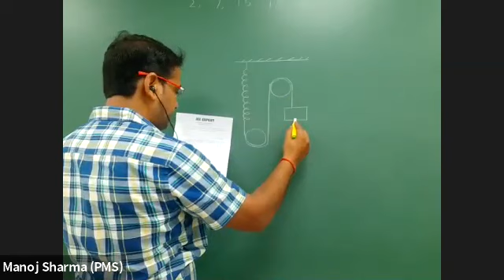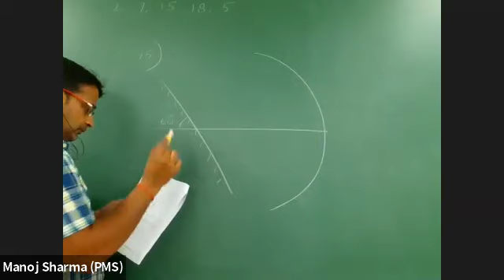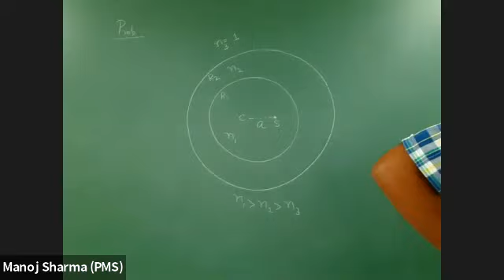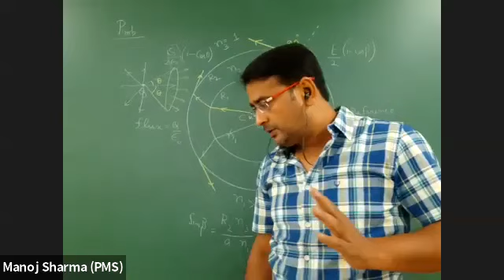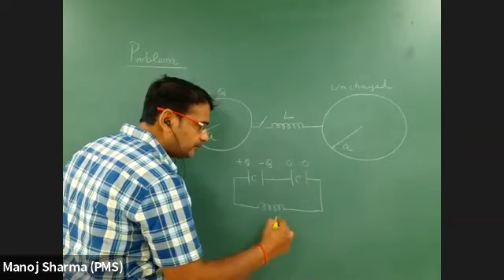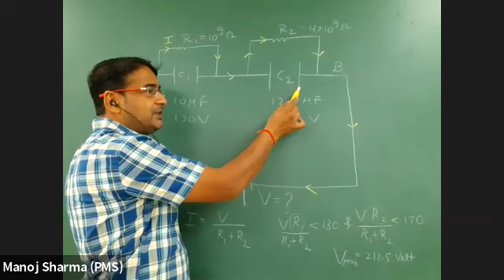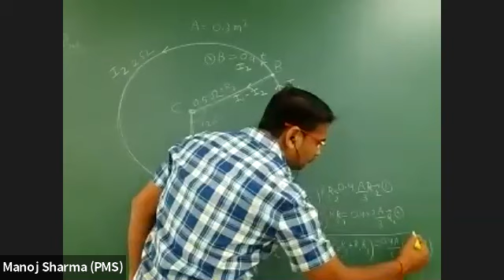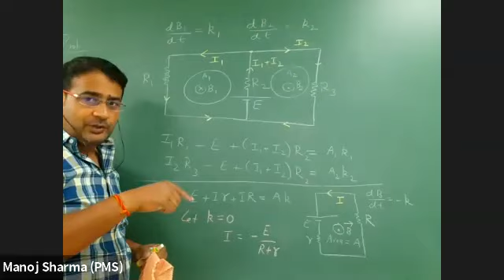JEE Advanced Revision assignment 11 discussion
Live class recording of class 12th and 12th pass batches.